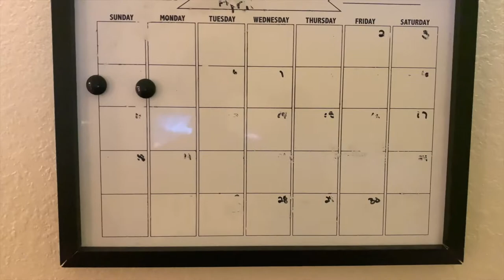COLLEGE MOVE IN VLOG!VALDOSTA STATE UNIVERSITY(Centennial Hall)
VALDOSTA STATE UNIVERSITY